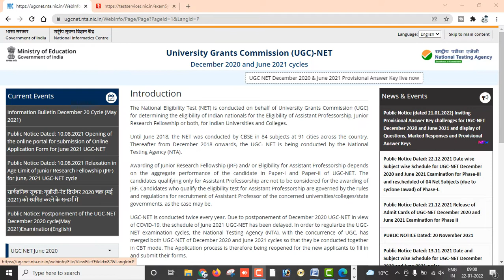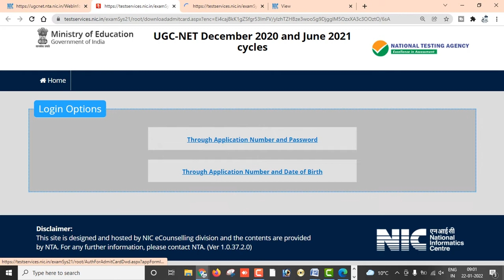NTA UGC NET Dec • Jan Anskeys Question Paper Download • Key Challenges Process